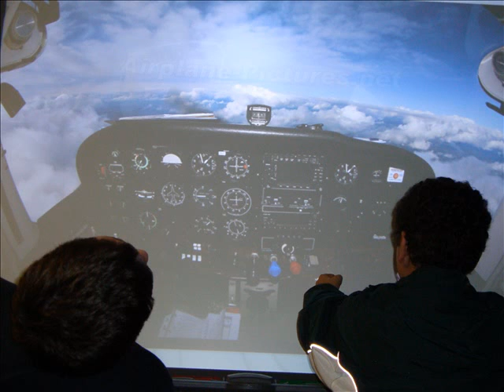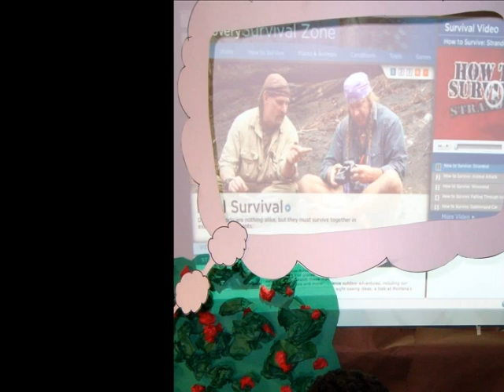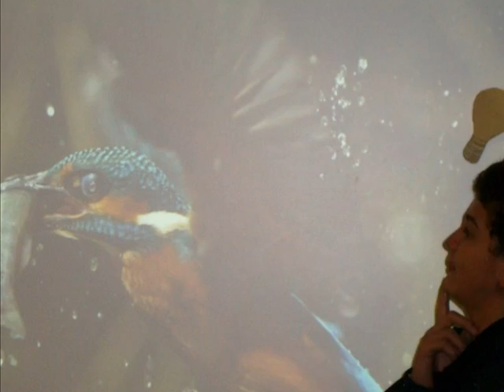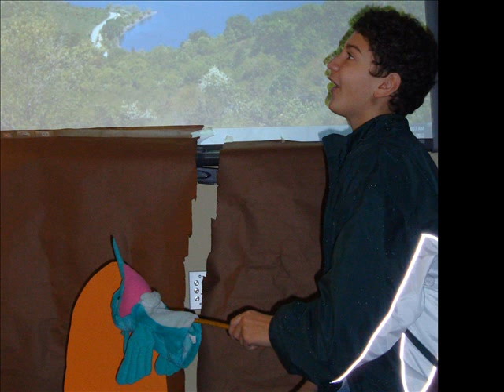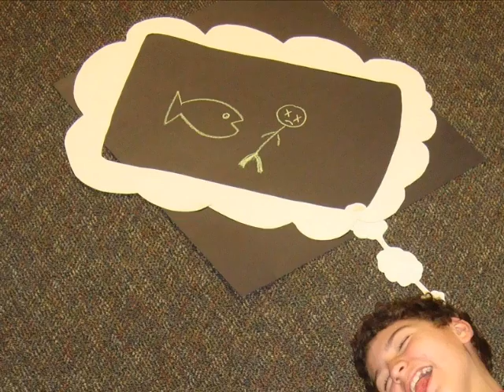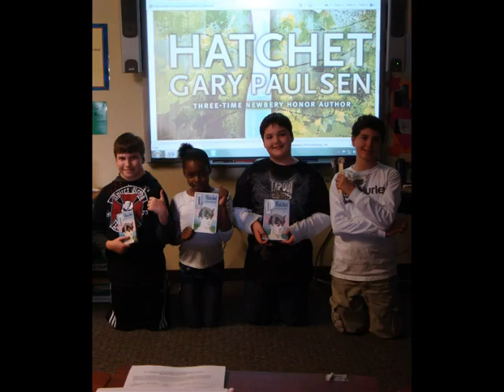Hatchet: The Movie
My 5th grade reading class's take on Hatchet by Gary Paulsen